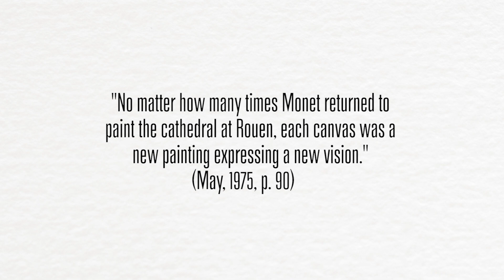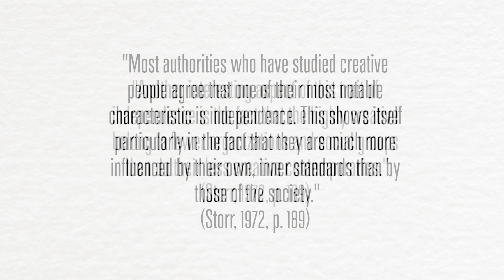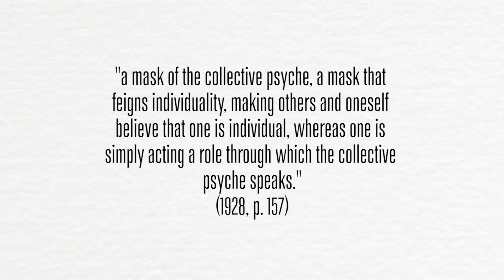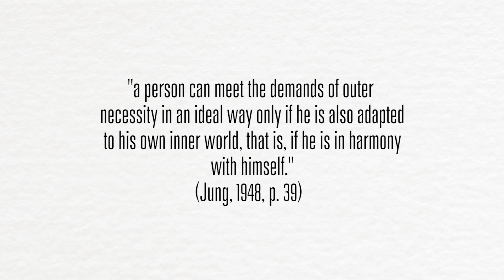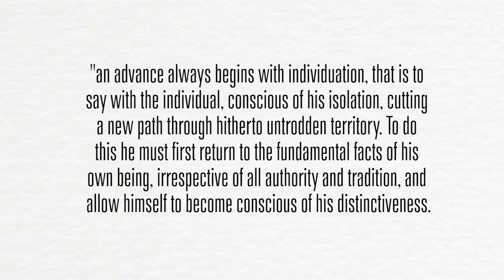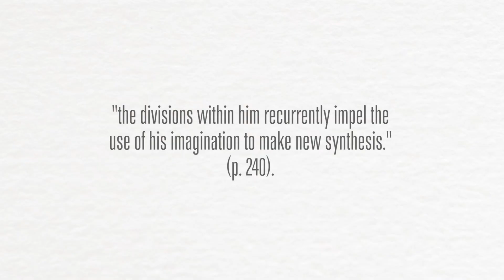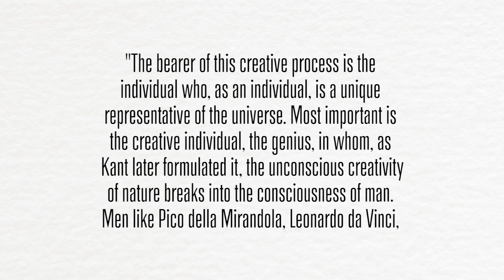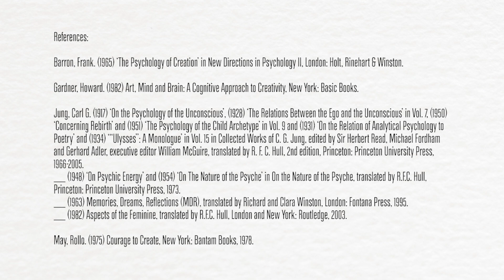Creativity as A Non-Conformist Action | Video Essay